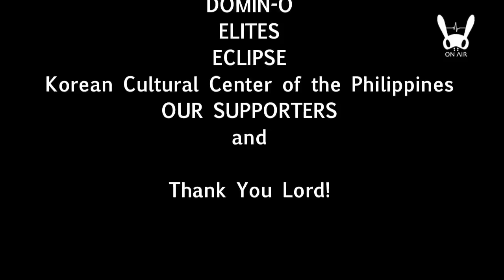[HDC] Dance Pinoy STEP OFF 2012: Grand Champion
This was our DEBUT STAGE and our first ever competition, we are really grateful for this opportunity and for all the support that the k-pop fans have given us. Their passion for the music and dance was really evident in each stage that was performed.

Congratulations to everyone who did such a great job! We do hope you continue to support us in the future!

HYBRID

Visit the others as well and check out their videos!

ELITES

All rights to the original song and Mv belong to TS Entertainment.